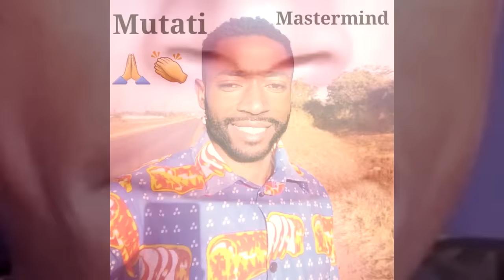Confusion in Parliament; PF Members of Parliament Address the Media “Watch the Entire Video”